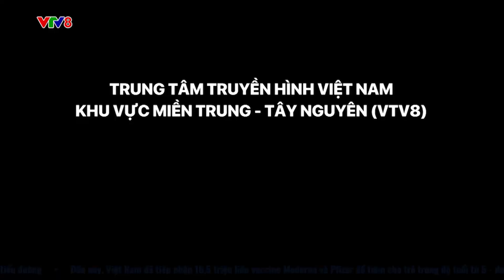HƠN 630 THƯƠNG NHÂN CAM KẾT ĐẢM BẢO NGUỒN CUNG XĂNG DẦU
Tổng cục Quản lý thị trường vừa có báo cáo về kết quả tình hình triển khai, giám sát và ký biên bản cam kết đối với hoạt động kinh doanh xăng dầu. (20/11/2022)